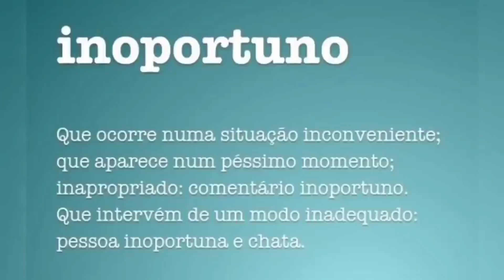TUDO DEPENDE DA IMPORTÂNCIA QUE VOCÊ DÁ ✅